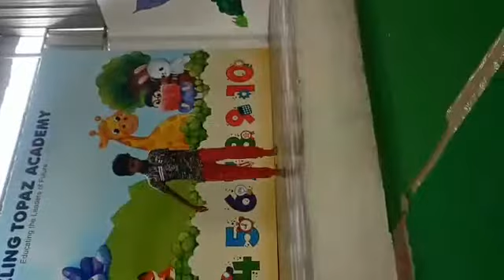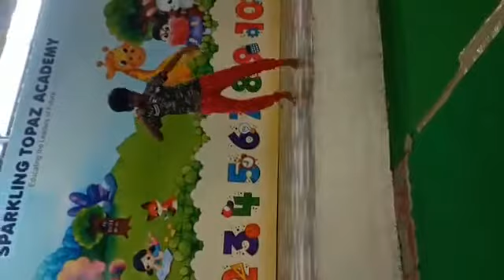DANCE CLASS | SPARKLING TOPAZ ACADEMY | RAMANATHAPURAM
Address: Om Sakthi Nagar 9th Street, Ramanathapuram